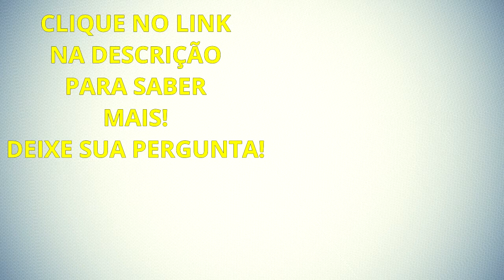Como Vencer Os Desafios Do Marketing Digital De Maneira Fácil? Diogo Mitsuda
Neste vídeo estarei dando 3 passos de como vencer os desafios no Marketing Digital de forma mais fácil e começar a ganhar dinheiro pela internet.

Forte abraço!
Sucesso!

Diogo Mitsuda

Conecte comigo :)
➡️️ Whatsapp (Não Atendo Ligações!): 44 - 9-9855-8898